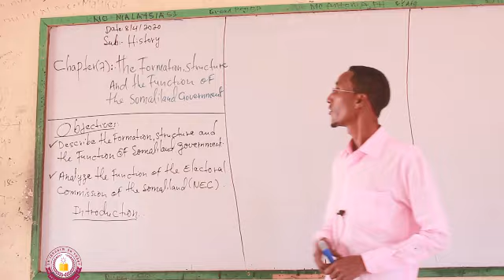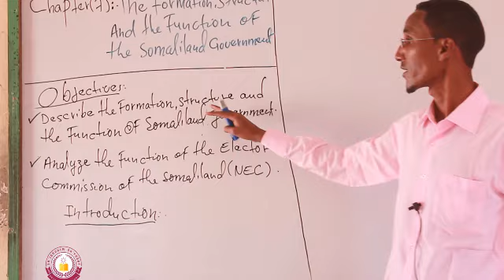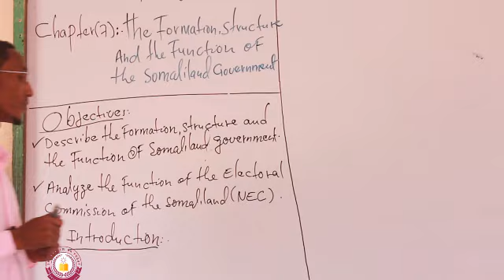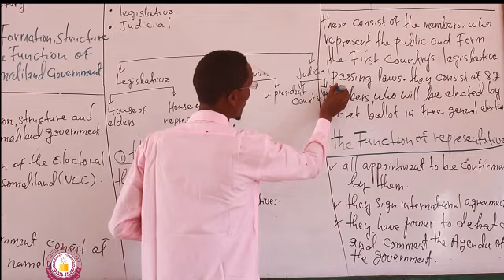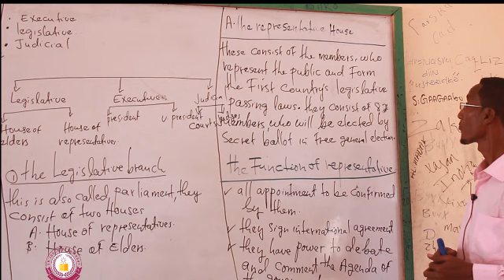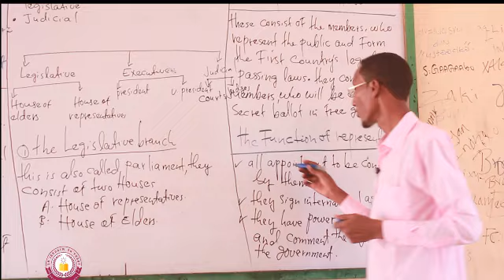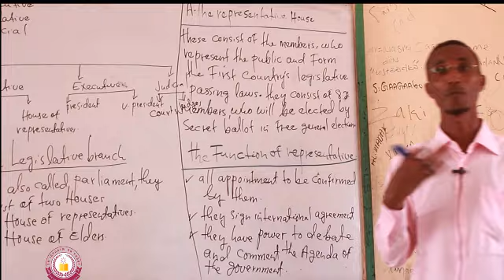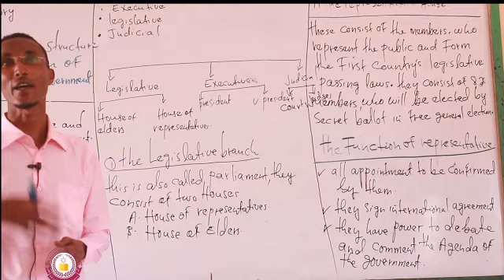History form three | sh.ibrahim sh.yusuf sh.madar ex-gacan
Fadlan la soc qayb danbe